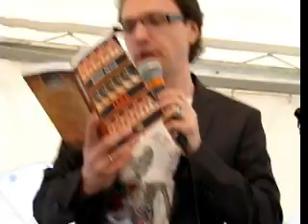Валерий Нугатов. "Вальс молодежи"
5 Московский международный книжный фестиваль. Валерий Нугатов читает стих "Вальс молодежи"